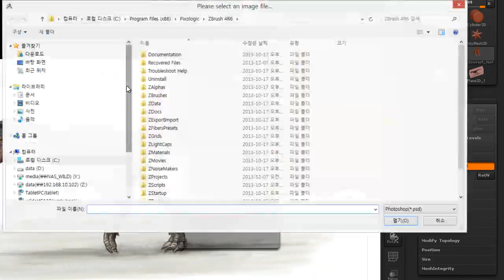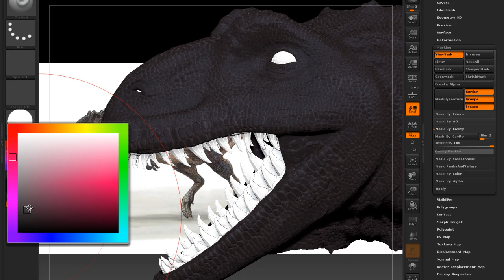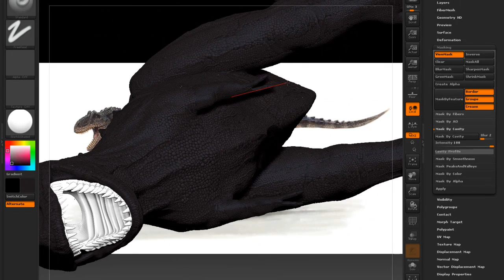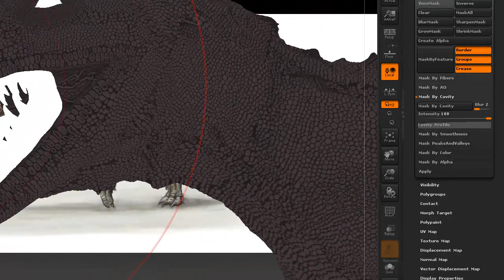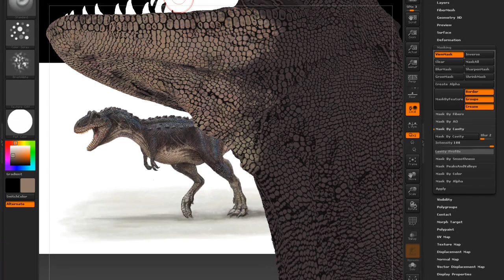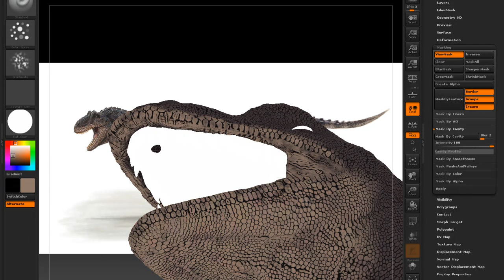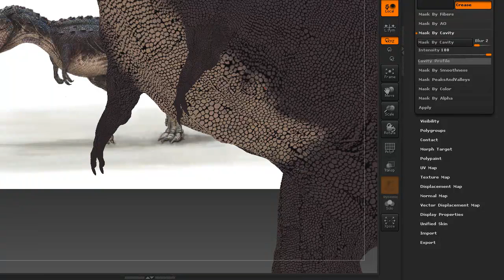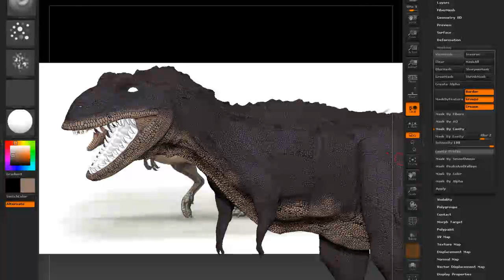이남국의 VFX 제작 과정 Z Brush Painting01[MAYA, VFX,3D 애니메이션 3D 컴퓨터 애니메이션, 모델링, 시각 효과, 렌더링]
이남국의 MAYA실시간 온라인 강좌